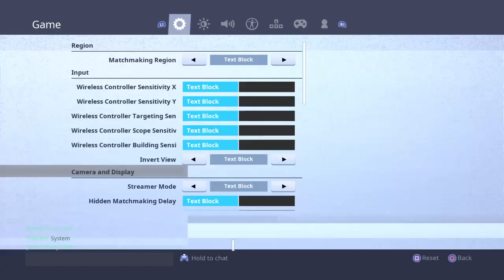Tayk vs tae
Gamer Of Fortnite